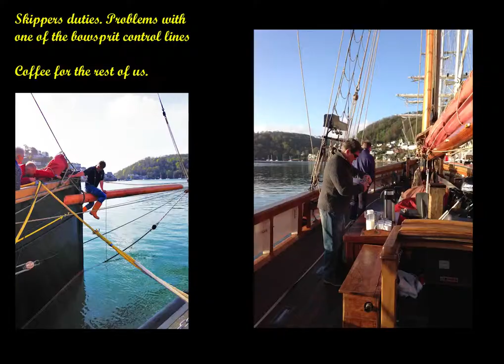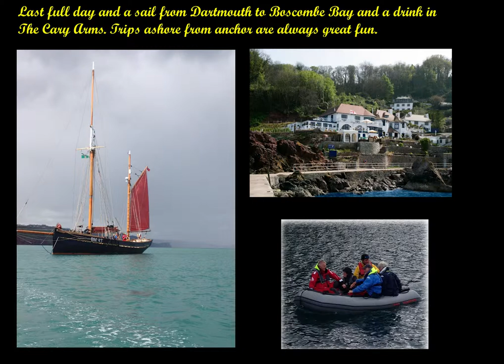pilgrim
Short video of a trip on the Brixham Trawler Pilgrim.